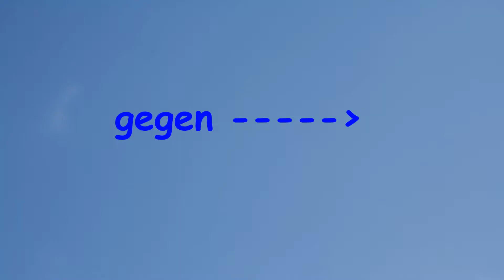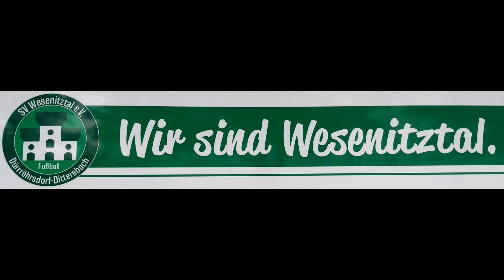14.08.2021 Fußball Sachsen Landesklasse Ost SV Wesenitztal - SG Crostwitz 1981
SV Wesenitztal - SG Crostwitz 1981

Ergebnis:
4 : 2  (Halbzeit 2:0)

Tore:
1 : 0   Martin Schiefner
2 : 0   Martin Schiefner
3 : 0   Martin Schiefner
4 : 0   Rico Rudolph
4 : 1   Jan Bogusz
4 : 2   Pavel Runt